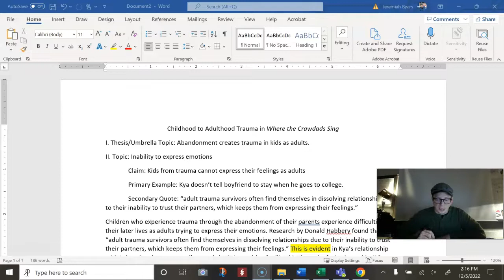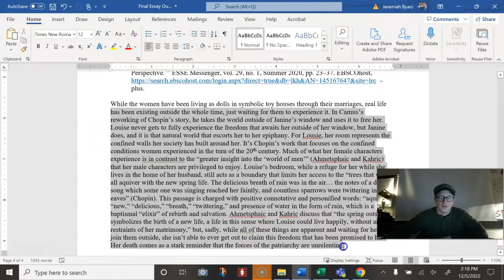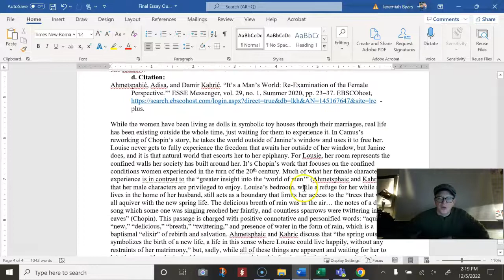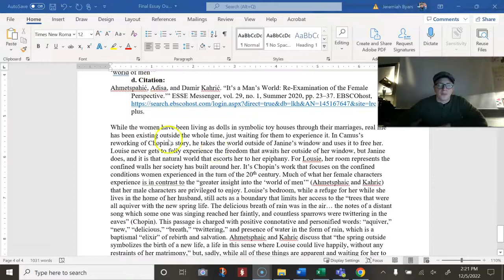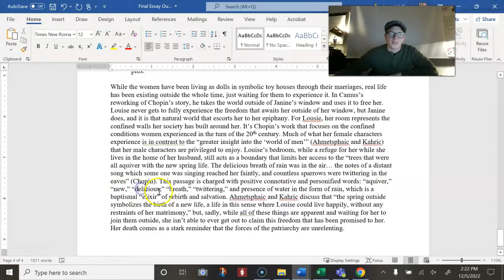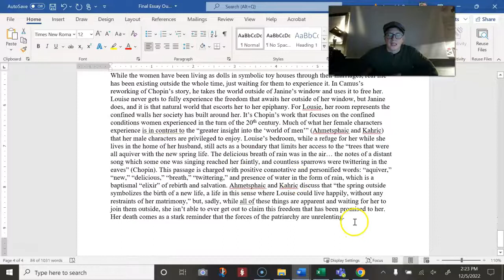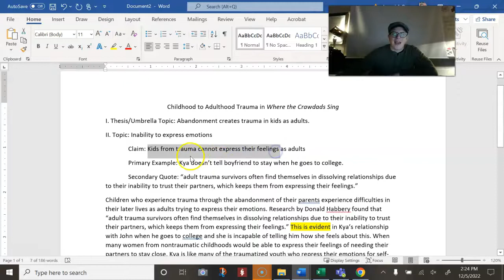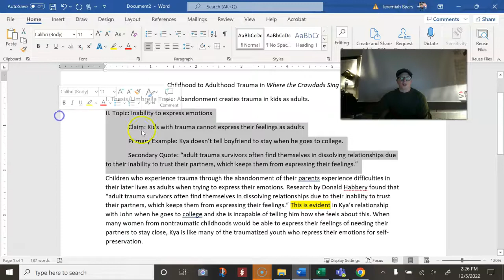Outline to Draft